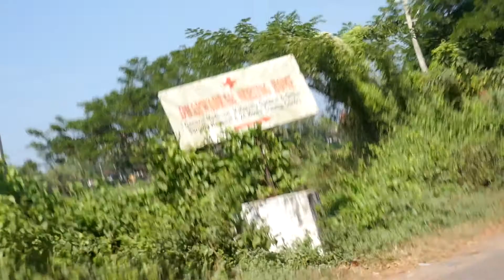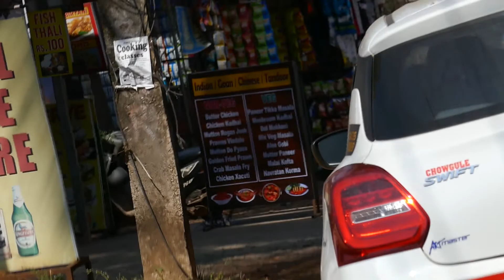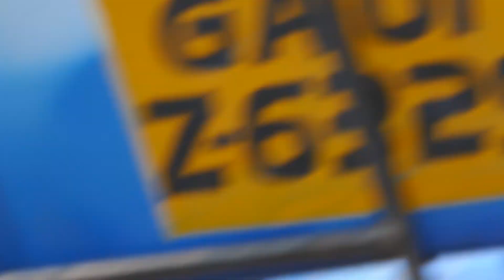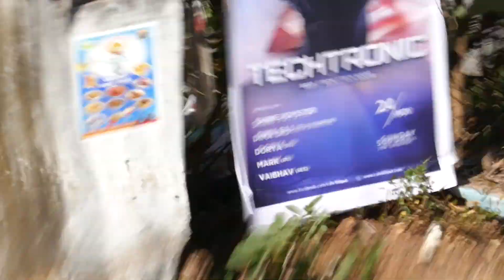North Goa..Bike Ride 2019..North Goa..Bike Ride 2019